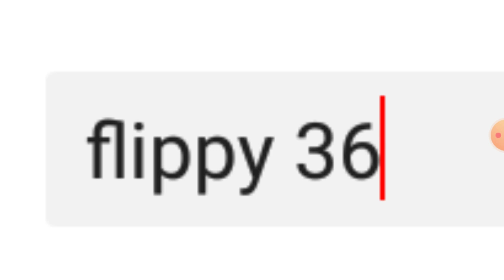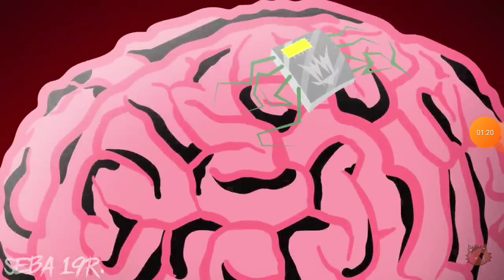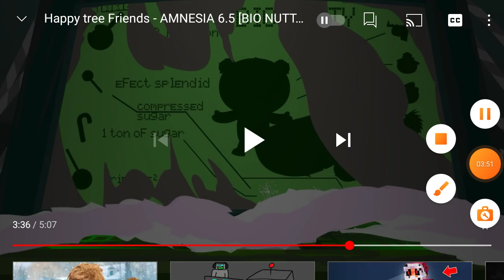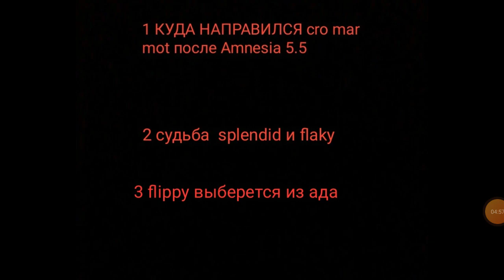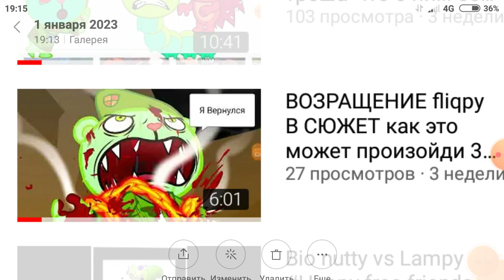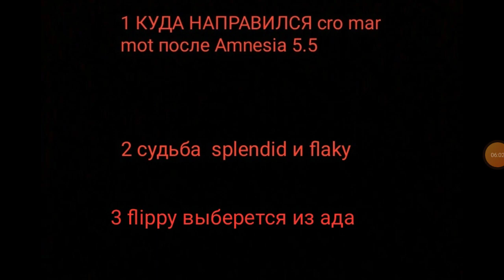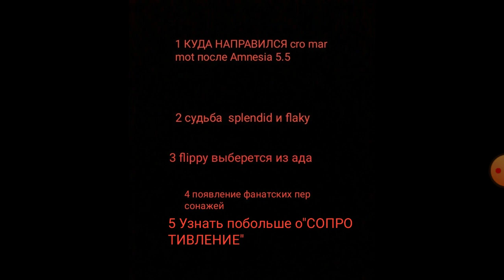ЧТО БУДЕТ В Amnesia 7 популярные факти + обзор популярных фактов